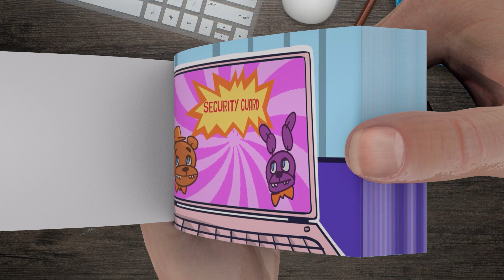FIVE NIGHTS at POPPY PLAYTIME CREEPY LIFE of MOMMY LONG LEGS Flipbook